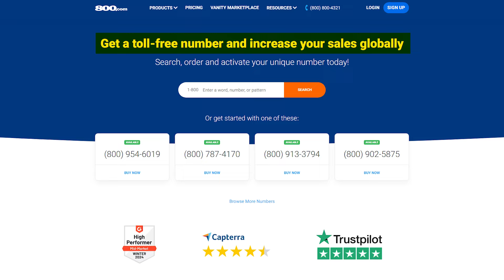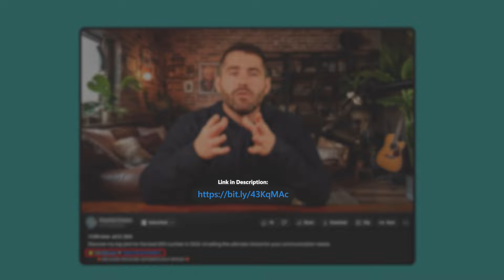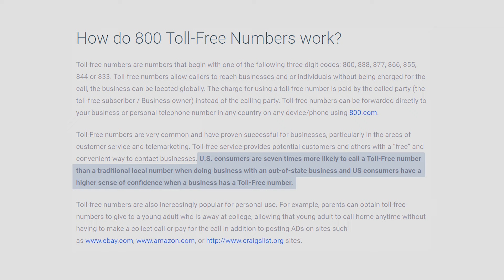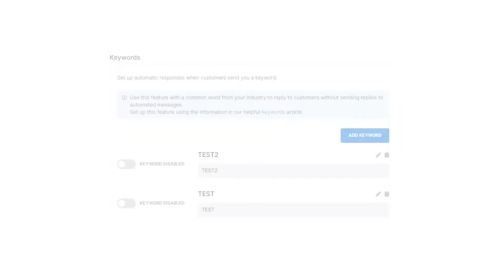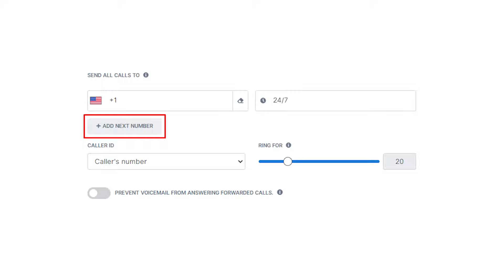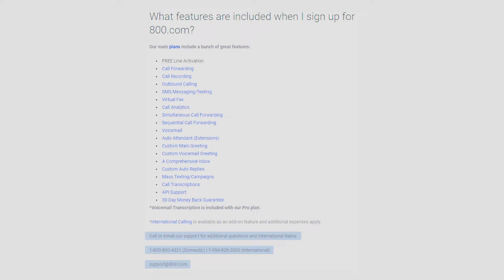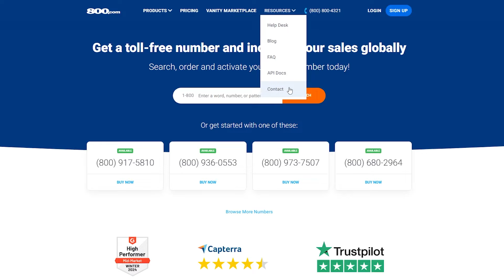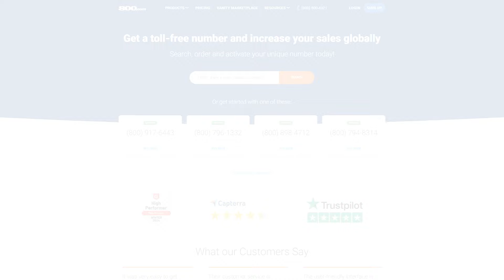Best 800 Toll-Free Number Service Provider in 2025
Discover my top pick for the best 800 number in 2025. Unveiling the ultimate choice for your communication needs.
For $25 OFF monthly subscription! ➝  💥 USE CODE: 25OFFCRS 💥
For $75 OFF annual subscription! ➝ 💥 USE CODE: 75OFFCRS 💥

Timestamp Sections:
00:00 Intro
02:03 About 800.com
03:18 Plans, Pricing, & Features
08:35 Competitors
09:53 User Experience
11:10 Final Thoughts
11:49 Outro

The review begins by introducing 800.com, a service providing toll-free numbers facilitating free customer calls to businesses. The significance of toll-free numbers in enhancing customer engagement and fostering trust is highlighted, with an explanation of how these numbers operate, where businesses bear the call costs.

Founded in 2008, 800.com offers a platform for obtaining toll-free numbers compliant with FCC regulations, including portability and vanity number options.

This section delves into 800.com's pricing structure and plan options, outlining the Personal, Unlimited, and Pro plans catering to varying usage needs. Details of each plan's features, including call minutes, text messages, and additional services like call transcription, are elucidated.

Pricing comparisons with competitors like 8x8, Grasshopper, and RingCentral are provided to contextualize 800.com's affordability and comprehensive offerings, emphasizing the value proposition for businesses seeking toll-free services.

The final section evaluates the user experience of 800.com's website and services, acknowledging its simplicity and functionality. Feedback on customization options and customer service responsiveness is provided, balancing positives with areas for improvement.

The review concludes with a strong recommendation for 800.com, citing its efficiency in setting up toll-free numbers, feature-rich plans, and overall value proposition, making it the top choice for toll-free number provision in 2025.

This structured summary encapsulates the review's key aspects, providing insights into 800.com's services, pricing, user experience, and overall recommendation for potential users.

Hope you enjoyed my Best 800 Toll-Free Number Service Provider in 2025 Video.